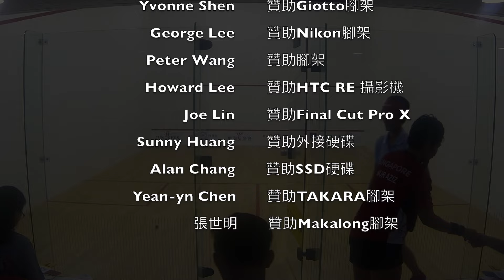2016 Asian Team Championships-Women's TPE1 vs SIN1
2016 Asian Team Championships

Women's

Chinese Taipei 1 vs. Singapore 1

Lee Yi-Hsuan 李怡萱 : Nur Adiwiyah
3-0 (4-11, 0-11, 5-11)